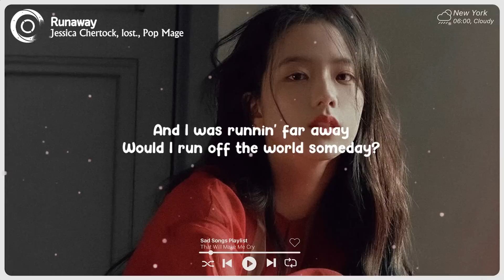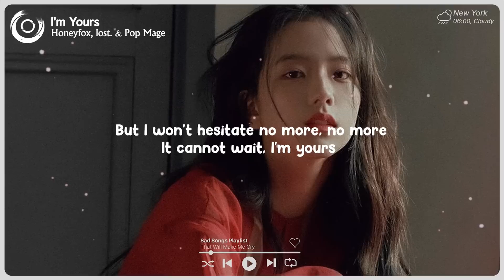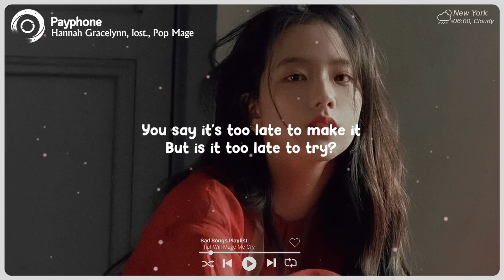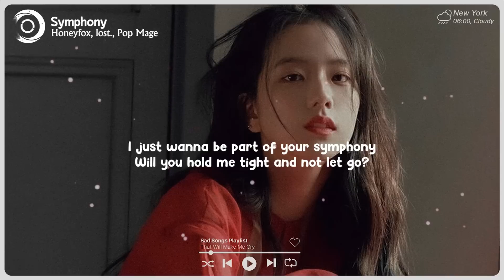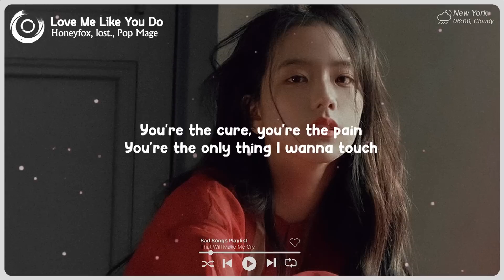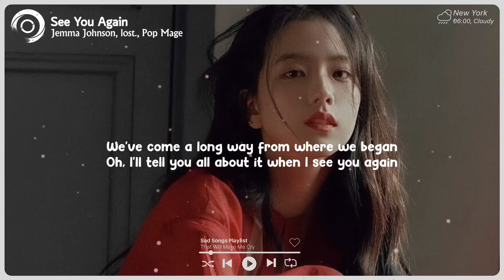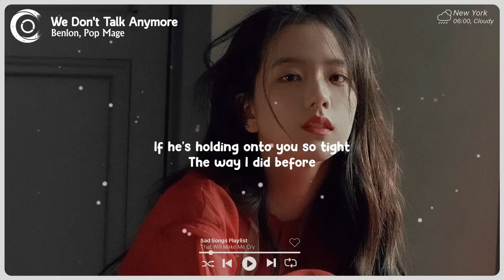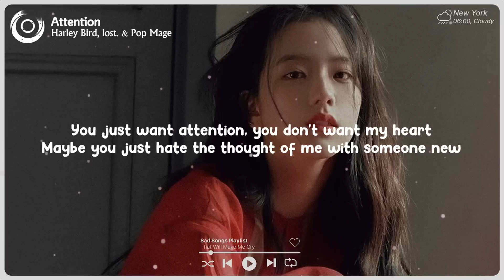Runaway, Let Me Down Slowly ~ Sad songs playlist for broken hearts that will make you cry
Tracklist:
00:00 Jessica Chertock, lost., Pop Mage - Runaway
03:13 Leggiero, Honeyfox, Pop Mage - Apologize
06:09 Honeyfox, lost. & Pop Mage - I'm Yours
10:53 Jessica Chertock, lost., Pop Mage - Runaway
14:38 lost. & Honeyfox & Pop Mage - Let Her Go
18:06 Hannah Gracelynn, lost., Pop Mage - Payphone
21:18 Benlon, Pop Mage - Someone You Loved
24:25 Honeyfox, lost., Pop Mage - La La La
26:56 Honeyfox, lost., Pop Mage - Symphony
28:57 lost. & Pop Mage - Mood
31:42 Honeyfox, lost., Pop Mage - Let Me Down Slowly
35:14 Nito-Onna, lost., Pop Mage - Death Bed
37:14 Honeyfox, lost., Pop Mage - Love Me Like You Do
39:08 Onyra, lost., Pop Mage - SAD!
41:45 lost. & Honeyfox & Pop Mage - Just Give Me A Reason
45:45 Jemma Johnson, lost., Pop Mage - See You Again
48:53 Honeyfox, Leggiero, Pop Mage - Faded
51:53 lost., Honeyfox, Pop Mage - Love Yourself
54:02 Benlon, Pop Mage - We Don't Talk Anymore
58:03 Caravn, lost., Pop Mage - Another Love
01:01:14 Harley Bird, lost. & Pop Mage - Attention